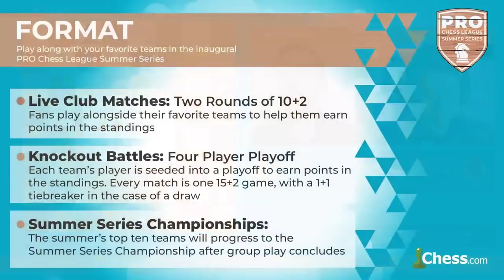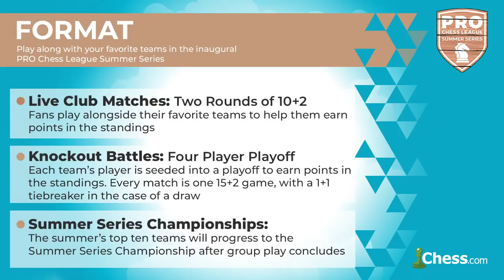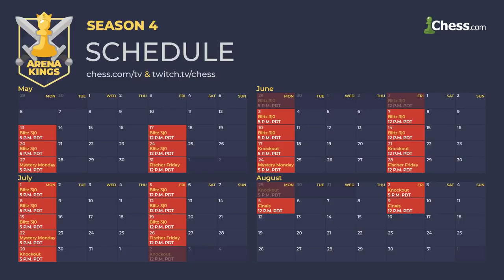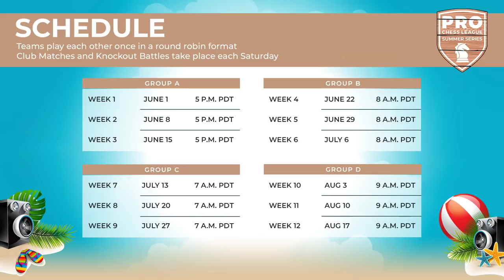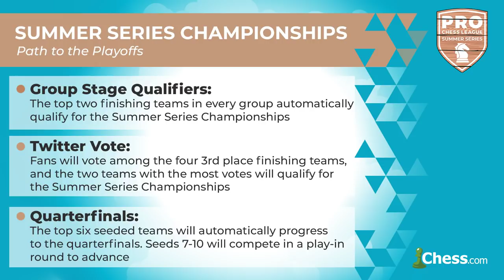PRO Chess League Summer Series: Week 1, Group A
The PRO Chess League Summer Series kicked off on Chess.com with Group A action featuring players like grandmasters Daniel Naroditsky and Varuzhan Akobian. Watch the replay as the Saint Louis Archbishops, Chengdu Pandas, San Francisco Mechanics, and San Diego Surfers kick off the summer with Live Club Matches and Knockout Battles!